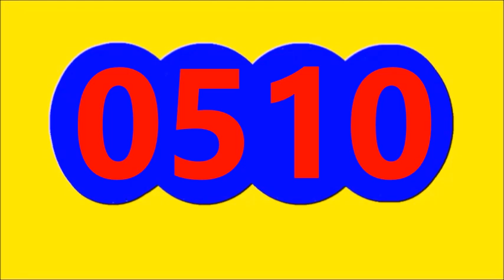14 de noviembre de 2023